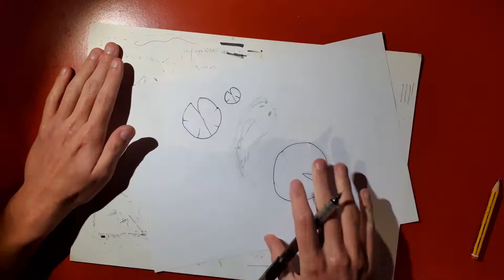AND SO IT BEGINS... | Inktober 2020 | First Day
It's October again! So I'll take part in Inktober again!
Here's my drawing for the first day.

===LINKS===

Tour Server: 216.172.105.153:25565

What'cha doing down here?